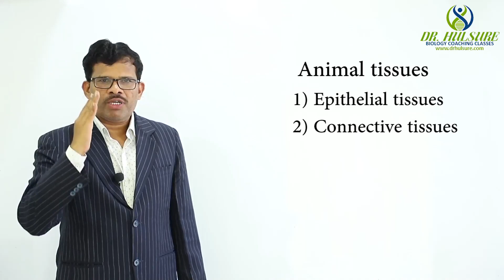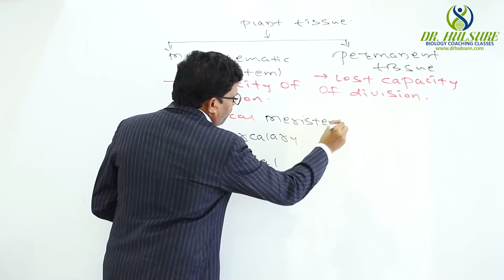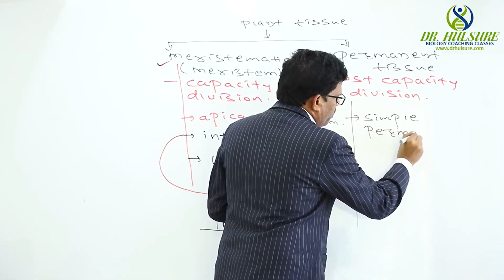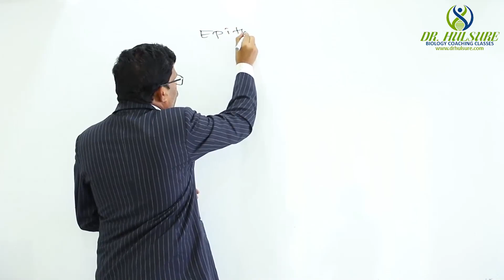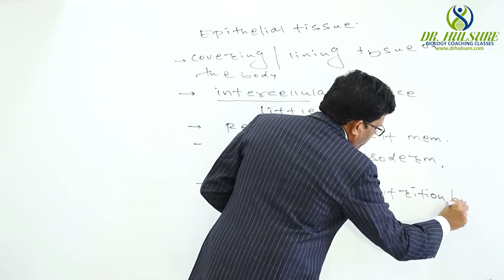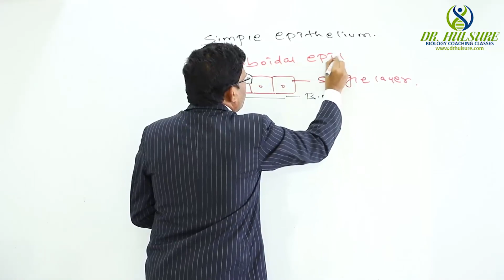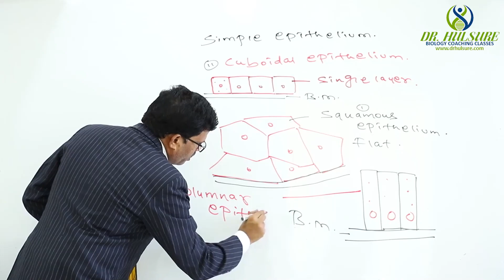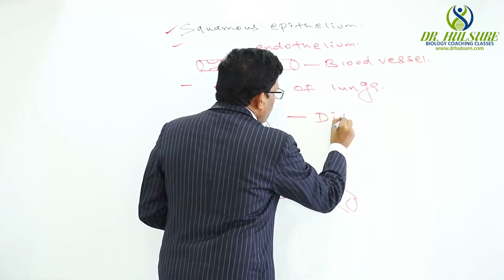Plant tissues and types of simple epithelium...11th NEET Biology